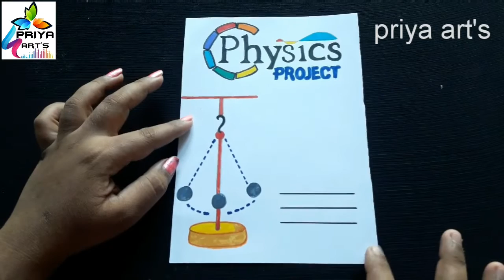50 Border Designs | Simple Border Designs On Paper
50 Border Designs | Simple Border Designs On Paper

Your Quries:-
1-Border Designs For Project Work
2-border designs for physics project work